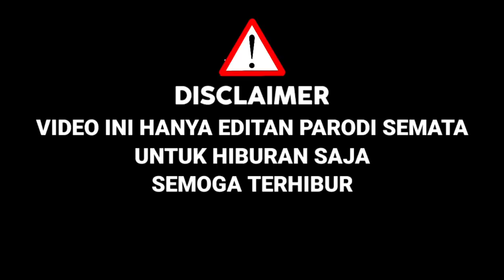Awalnya Semua Juri Tertawa‼️Endingnya Ariel Noah Terpukau,Suara Mansur Mirip Charly Ternyata|Parodi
KALI INI SAHABAT SETIA COBA UNTUK PARODI AJANG PENCARIAN BAKAT RISING STAR INDONESIA...